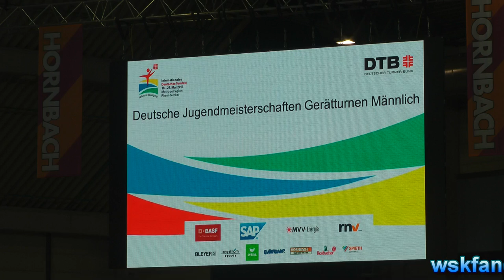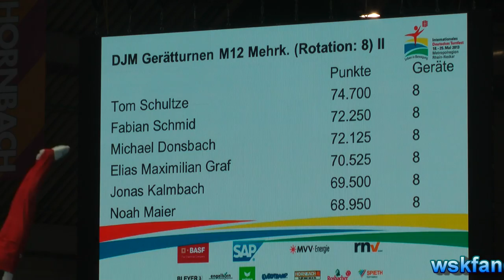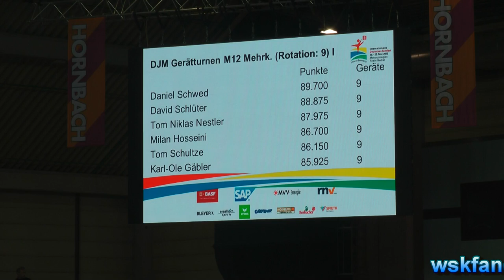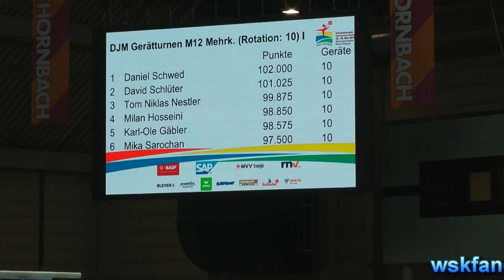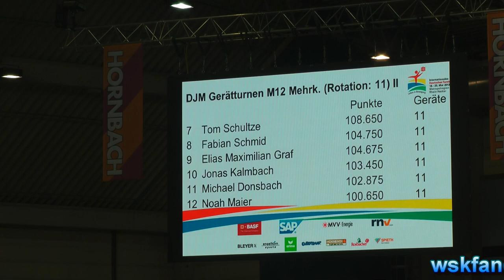Daniel Schwed Deutscher Mehrkampfvizemeister 2013 der AK 12 im Turnen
Veranstaltung am 19. Mai  2013 in der Maimarkthalle in Mannheim.  Nach der Pflicht am 18.5.  führte der Daniel vom TSC Berlin die Teilnehmerliste an (siehe den Screen zu Beginn des Videos).

Das VIdeo zeigt die Kürübungen des Turners, soweit ich sie gefilmt habe. Mehr Informationen siehe das Siegerehrungsvideo.